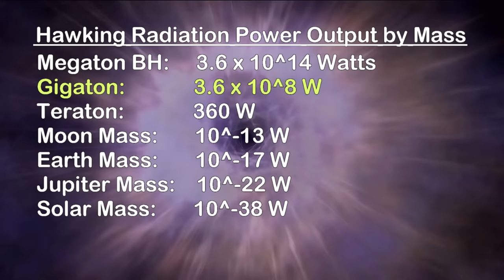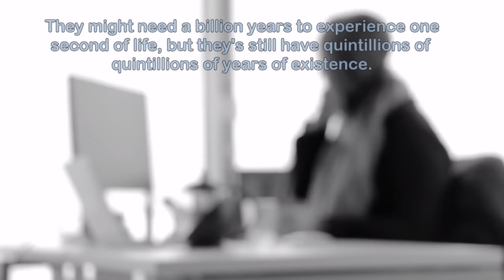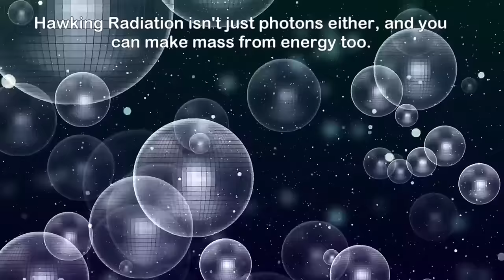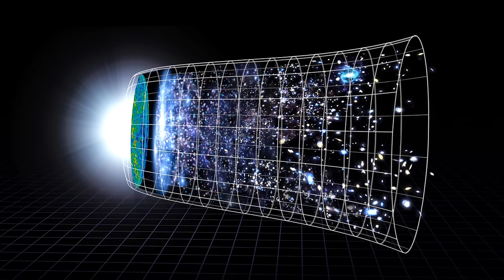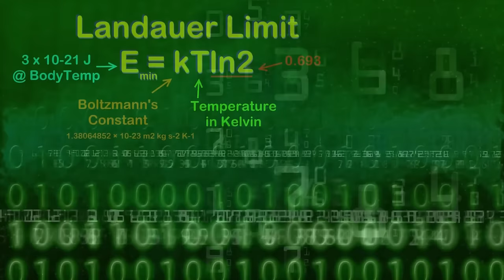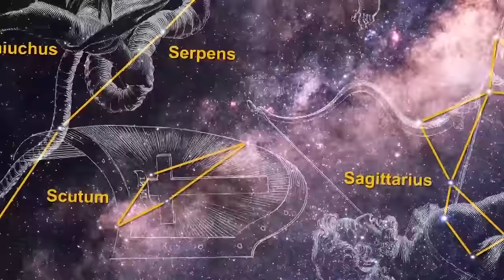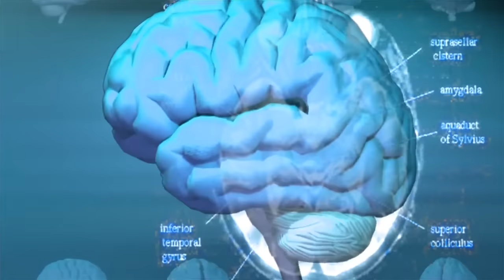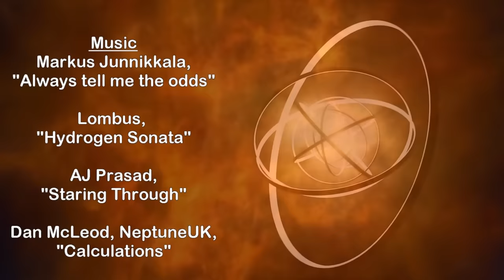Civilizations at the End of Time: Iron Stars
Long after all the stars have burned out, and even after the last black holes ebb away, in an unimaginably distant future, the time of Iron Stars will come, and perhaps civilizations will survive around them.
In the previous episode we saw how civilizations might not simply survive after all the stars in the Universe had died, but might indeed  thrive far better during the Black Hole Era of the Universe. Today, we will go beyond even the Dark Era to examine the concepts or Iron Star Civilizations, Boltzmann Brains, Reversible Computing, and even reversing Entropy itself.
and get a free audio book with a 30 day trial!

Graphics Team:
Edward Nardella
Jarred Eagley
Justin Dixon
Katie Byrne
Misho Yordanov
Murat Mamkegh
Pierre Demet
Sergio Botero
Stefan Blandin

Script Editing:
Andy Popescu
Connor Hogan
Edward Nardella
Eustratius Graham
Gregory Leal
Jefferson Eagley
Luca de Rosa
Michael Gusevsky
Mitch Armstrong
MolbOrg
Naomi Kern
Philip Baldock
Sigmund Kopperud
Steve Cardon
Tiffany Penner